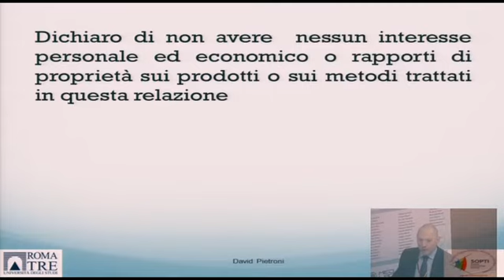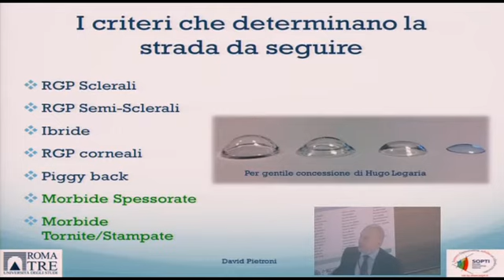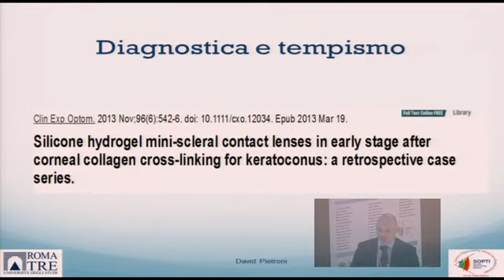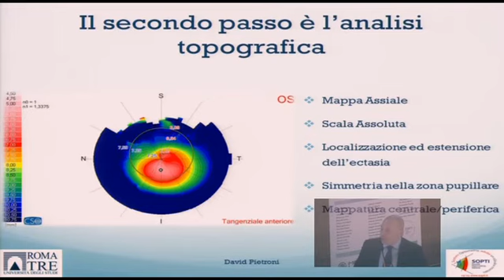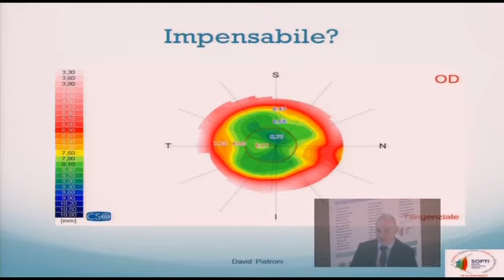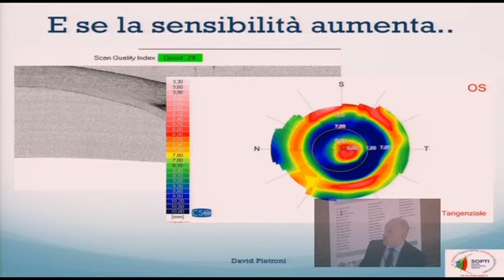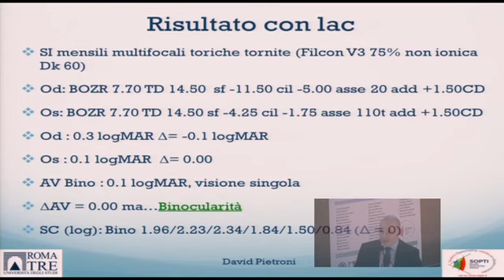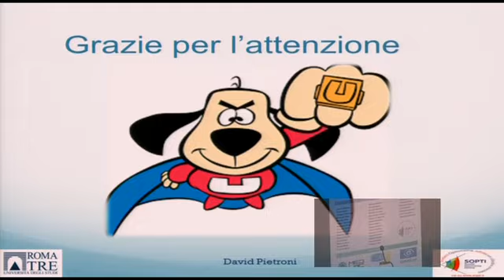David Pietroni - Lenti a contatto Morbide e Morbide Toriche nel cheratocono Convegno SOPTI 2017